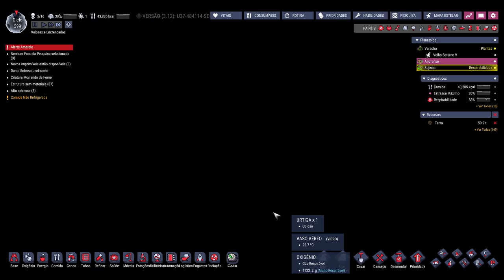✨☢️Oxygen not Included - Enfim o bioma radioativo e as abetas!!! EP31